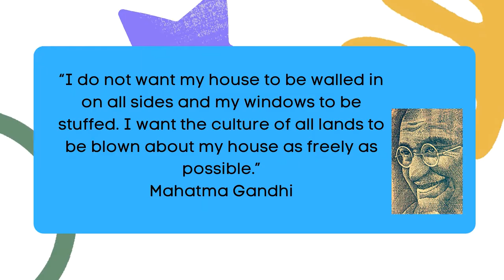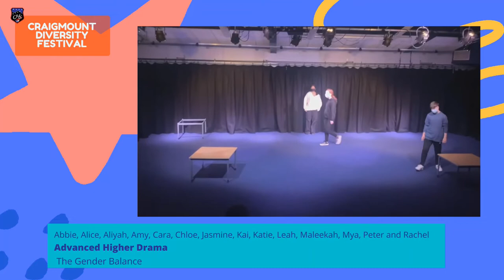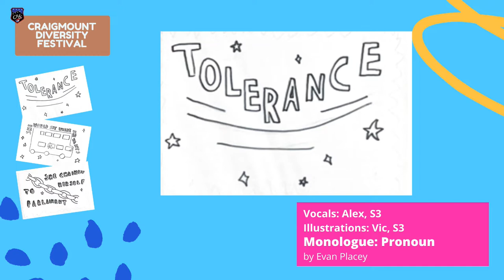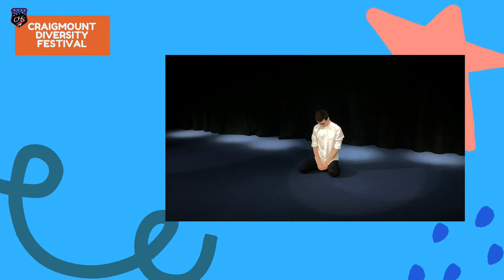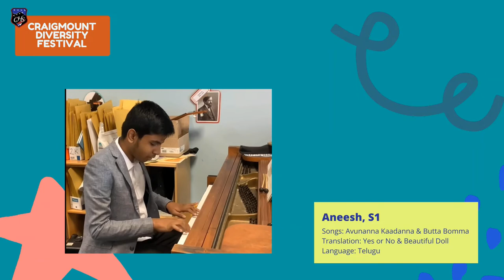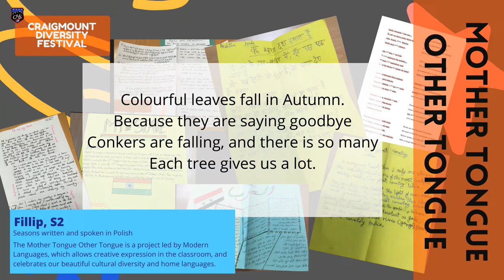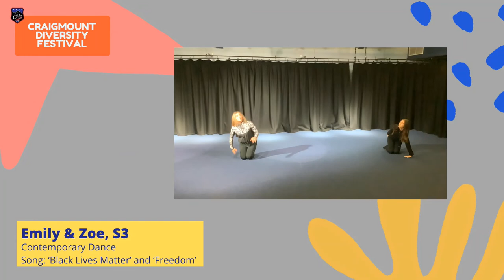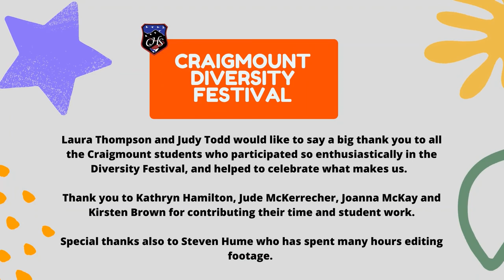Craigmount Diversity Festival 2022